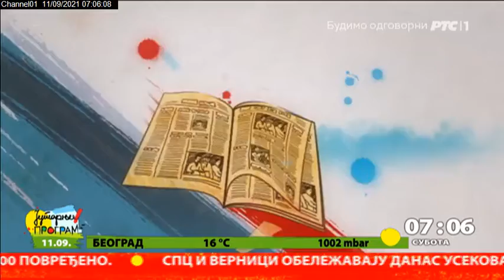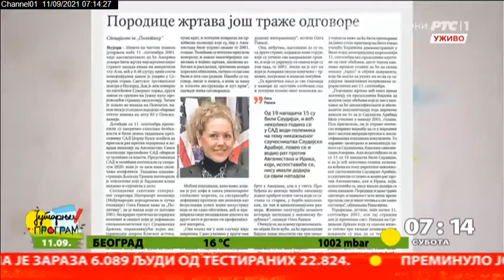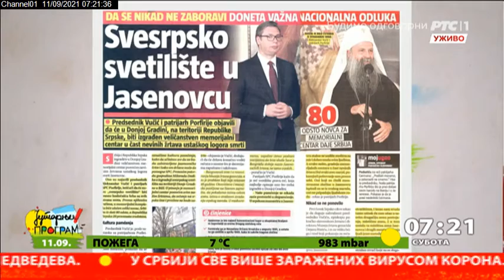Pregled štampe14.9.2021.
U pregledu tema dana pomaže  Slobodan Zečević iz Instituta za evropske studije.